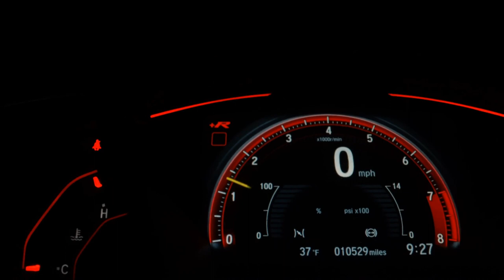HONDA FIT - 2016 - São Paulo/SP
AIRBAGS ABS SENSOR CSV

Veículo: HONDA / FIT 1.5 LX 16V
Ano: 2016/2016
Combustível: FLEX
Portas: 4 PORTAS
Câmbio: Automático
Cor: AZUL
KM: 46.592

✅ Air Bag
✅ Alarme
✅ Ar Condicionado
✅ Ar Quente
✅ Desembaçador Traseiro
✅ Direção Hidráulica
✅ Encosto de Cabeça Traseiro
✅ Freio ABS
✅ Rádio
✅ Rádio e MP3
✅ Retrovisores Elétricos
✅ Travas Elétricas
✅ Vidros Elétricos
✅ Limpador Traseiro
✅ Trio Elétrico
✅ Entrada USB
✅ Porta Copos
✅ Retrovisor Retrátil
✅ Som Original